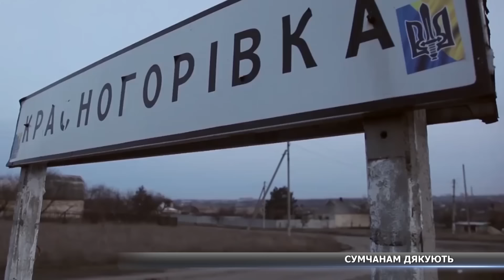Сумчанам дякують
Суми незабаром можуть отримати нового побратима. Дружні стосунки у нашого міста склалися із прифронтовою Красногорівкою, що на Донеччині. На схід поїхало вже кілька гуманітарних вантажів. У Красногорівці сумськими силами відновили парк. А незабаром там Сумською планують назвати одну з вулиць.